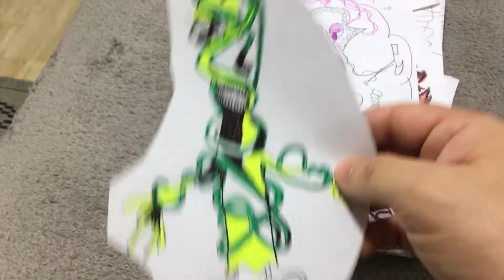Mostrando meus rabiscos (4)